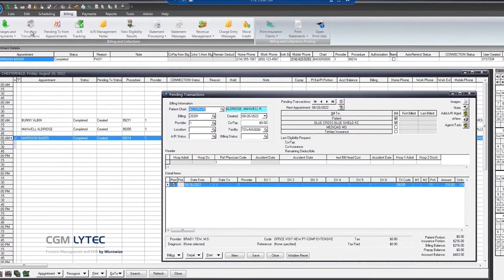Pending Transactions - LYTEC 2023 by Microwize Technology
Lytec 2023 is here! This is the latest and greatest version of Lytec yet. Save time and ensure that every appointment has its associated charges. This new feature lets you automatically create pending transactions from appointments, saving you a load of data entry work